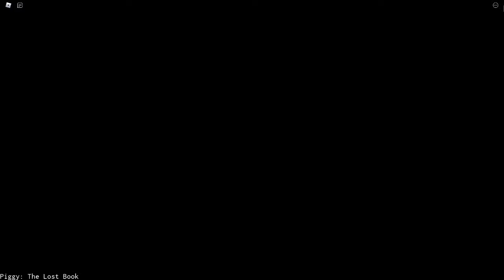Piggy: The Lost Book - Chapter 2 [ Arcade ]